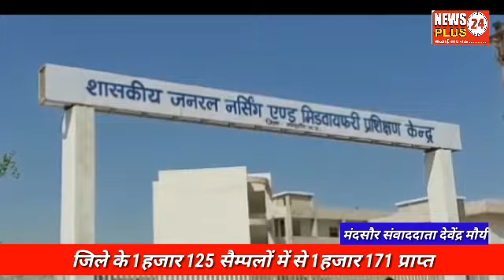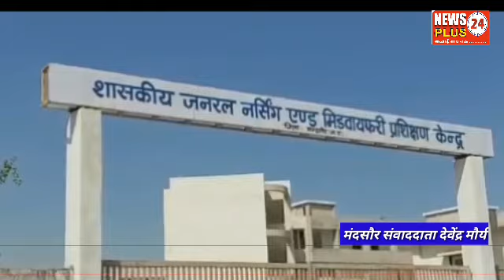मंदसौर जिले के 1हजार 125 सैम्पलों में से 1हजार 171 प्राप्त,60 पॉजिटिव,54 रिपोर्ट बाकी